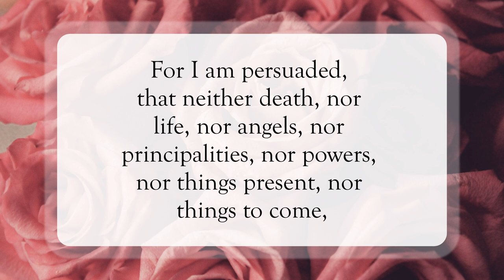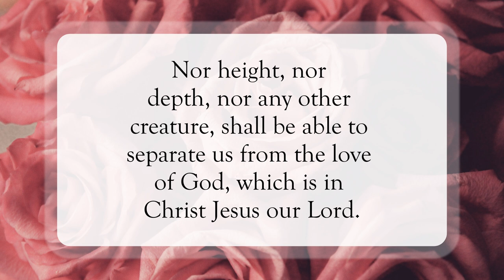Nothing Can Separate God's Love❣️dailyword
Scripture of the Day! Nothing Can Separate God's Love!